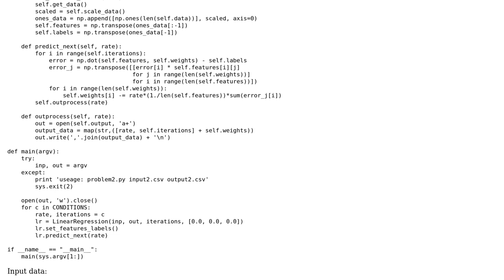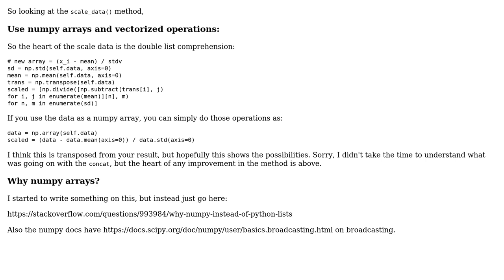Using NumPy to scale data in 2 out of 3 columns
With thanks & praise to God, and with thanks to the many people who have made this project possible! | Content (except music & images) licensed under CC BY-SA | Music | Images & others | With thanks to user user7875185 user Stephen Rauch user 200_success and the Stack Exchange Network Trademarks are property of their respective owners. You are responsible for your own actions.